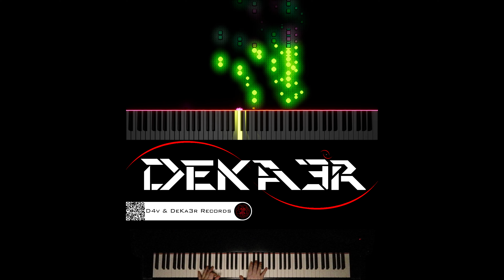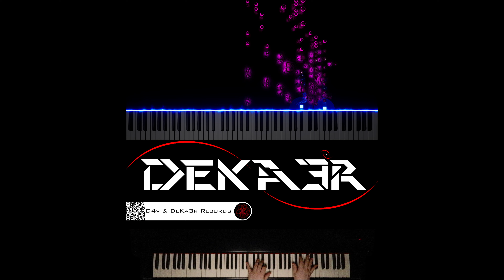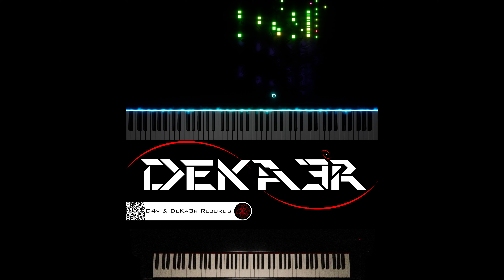🔴 IRL 🎹 PIANO 🎶 CODE | COMPOSITOR DE MÚSICA - MUSIC COMPOSER | ESTUDIO • TUTORIAL • SONGWRITE